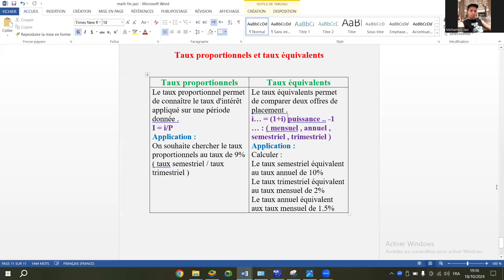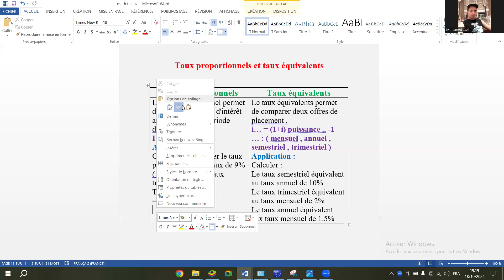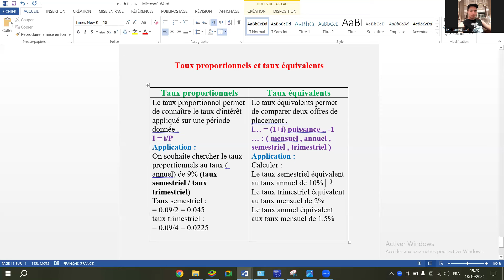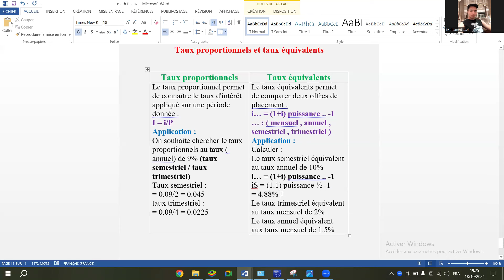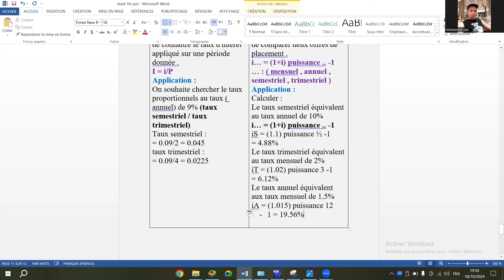Les Intérêts composés (Taux proportionnels et Taux équivalents) EP7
lien groupe facebook :
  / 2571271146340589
صفحة موجهة لطلبة الاقتصاد و التصرف بش نكون موجود معاكم فيها طوال السنة الدراسية و نوفرلكم مراجع  في مختلف المواد الي شتقراوها
 اعملو جام و ابوني اي جديد نهبطو يوصللكم ، مركيو أصحابكم بش يتسفادوا معاكم و شكرا
  / révision-1-ère-année-l-gestion-et-éco-2922...